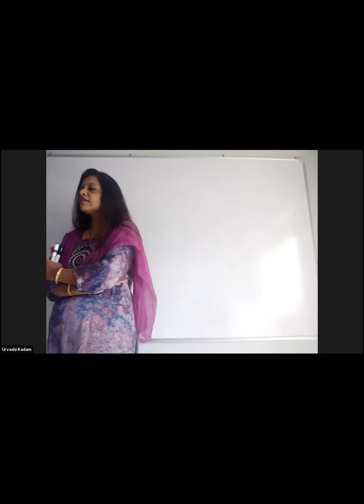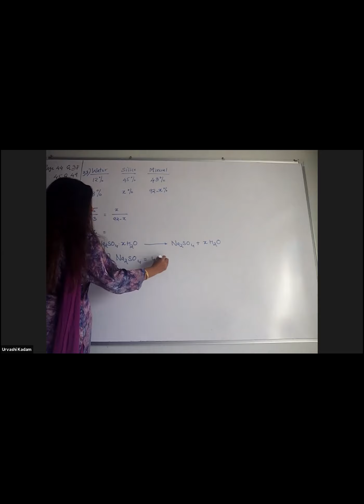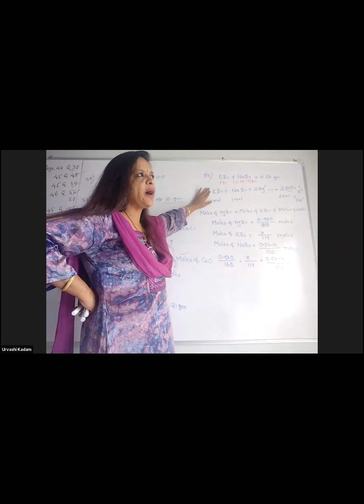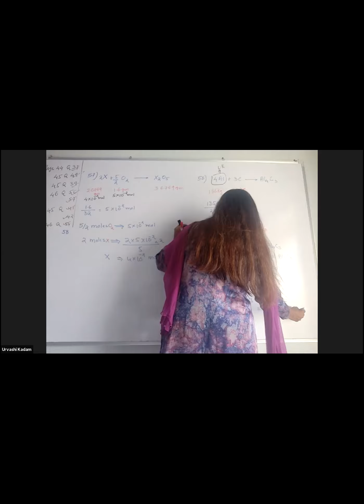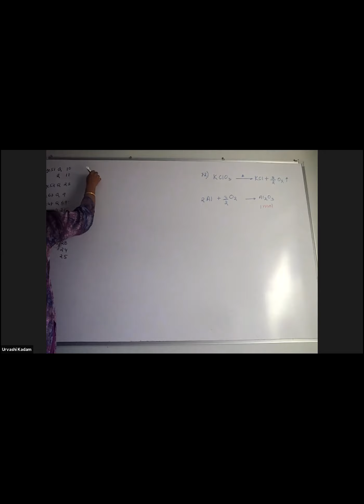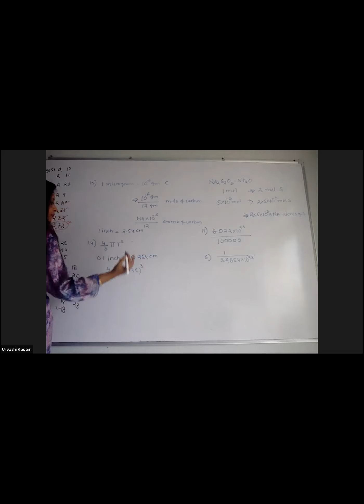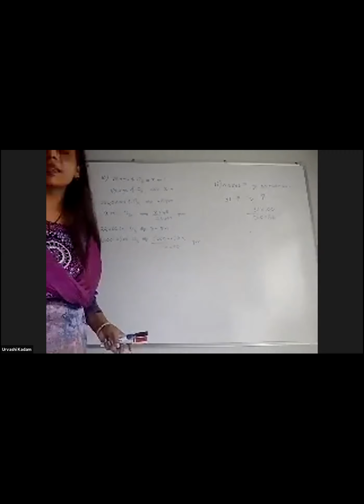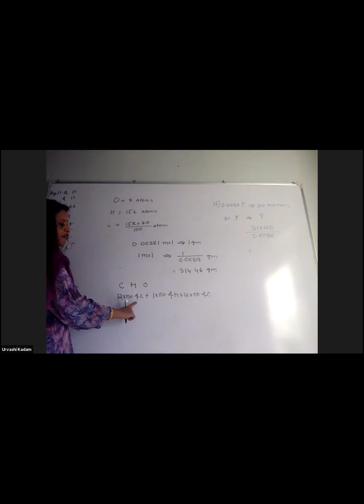Mole concept,Doubts & disscursion,11 class,Red + Blue + orange house,Date-02-07-2020,By-Urvashi Maam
The mole concept is a convenient method of expressing the amount of a substance. Any measurement can be broken down into two parts – the numerical magnitude and the units that the magnitude is expressed in. For example, when the mass of a ball is measured to be 2 kilograms, the magnitude is ‘2’ and the unit is ‘kilogram’.
When dealing with particles at an atomic (or molecular) level, even one gram of a pure element is known to contain a huge number of atoms. This is where the mole concept is widely used. It primarily focuses on the unit known as a ‘mole’, which is a count of a very large number of particles.
The number 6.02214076*1023 is popularly known as the Avogadro constant and is often denoted by the symbol ‘NA’. The elementary entities that can be represented in moles can be atoms, molecules, monoatomic/polyatomic ions, and other particles (such as electrons).

For example, one mole of a pure carbon-12 (12C) sample will have a mass of exactly 12 grams and will contain 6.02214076*1023 (NA) number of 12C atoms. The number of moles of a substance in a given pure sample can be represented by the following formula:

n = N/NA

Where n is the number of moles of the substance (or elementary entity), N is the total number of elementary entities in the sample, and NA is the Avogadro constant.

The word “mole” was introduced around the year 1896 by the German chemist Wilhelm Ostwald, who derived the term from the Latin word moles meaning a ‘heap’ or ‘pile.
The number of moles of a molecule may not always be equal to the number of moles of its constituent elements. For example, a mole of water contains NA number of H2O molecules. However, each water molecule contains 2 hydrogen atoms and one oxygen atom. Therefore, one mole of H2O contains 2 moles of hydrogen and one mole of oxygen.